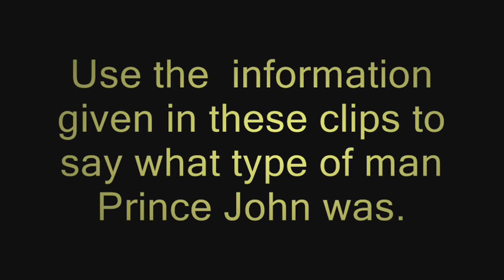Prince John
Using the Disney film to explore interpretations of John